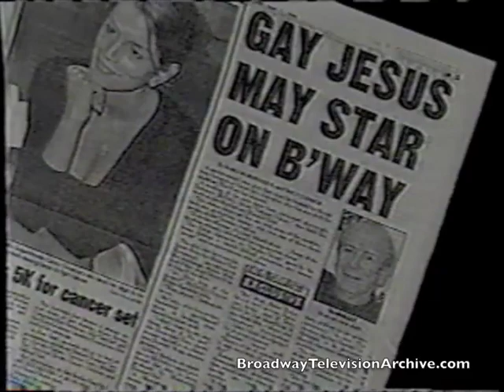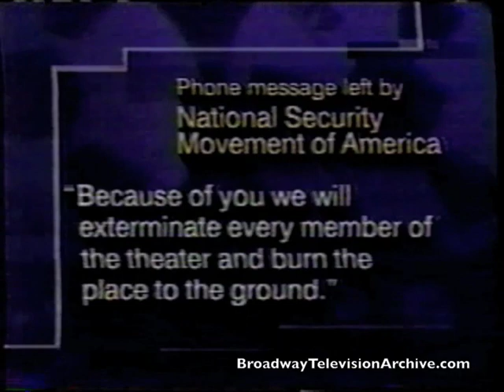Terrance McNally's CORPUS CHRISTI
Birminghams Fox 6 News takes a look at the new controversial play Corpus Christi written by Terrance McNally.